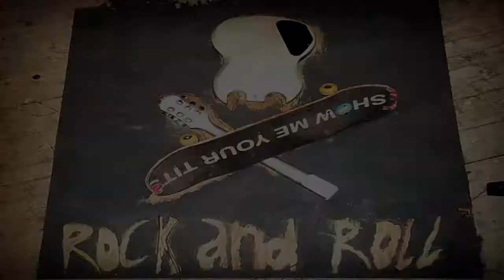Brian Sea- "Wave"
The final edit in this series featuring skateboarding and music by Brian Sea.